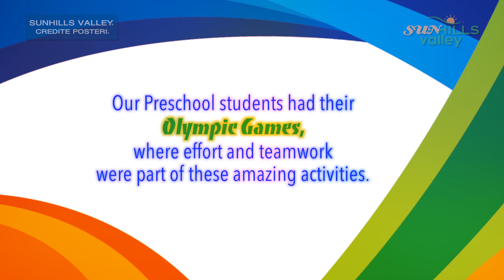Sunhills Valley - Preschool Olympic Games 2018